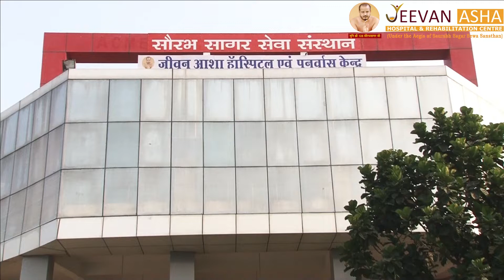Mukesh Patel lost his Left in a train accident.Jeevan Asha Hospital, free of cost Modular Prosthesis